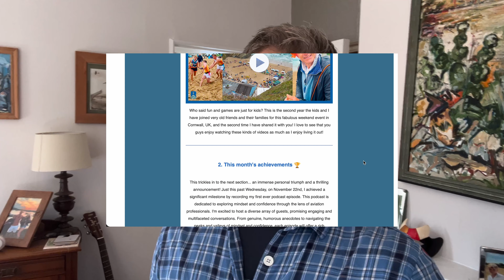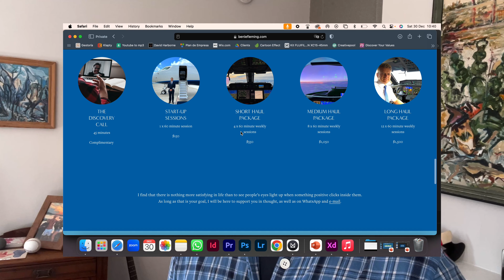5-Minute At-Home Workouts for a Healthier You // HEALTH series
✈ Listen to my podcast "Uncovering The Aviation Mindset" (available on all podcast platforms)

Y o u  m i g h t  a l s o  e n j o y

O t h e r  p l a t f o r m s

W e l c o m e  a b o a r d
Hi, I’m Ben le Fleming.

I’m an airline pilot serving the private jet market with over 25 years of experience flying private jets and large airliners around the globe.

I am also a certified Life Coach and Mentor supporting people to build a healthy mindset and sustainable confidence in aviation and wider communities.

I have realised that many lessons and teachings I have received as a pilot directly translate to everyday life. I have visited countless cities around the world, met extraordinary and inspirational people, and experienced life-changing and challenging moments.

All this has led me to create a life coaching business (benlefleming.com) to inspire others to discover their self-belief and live the lives of their dreams.

If I can do it, why can’t you?

M y  p u r p o s e
Adventure is a way to overcome self-doubt and maximise yourself to benefit the world.

When I help you build a flight plan through life, it will empower you to look at the possibilities the world holds for you and to set your course firmly on a journey to the destination of your dreams and desires.

Along that flight path, you will discover unique things about yourself, developing the confidence to navigate around the inevitable challenges and thunderstorms that lie in the way.

So, once again, welcome aboard: make yourself comfortable, relax and enjoy the journey - and thank you for your support!

Oh, and in the meantime, please

Keep It In The Greens :)